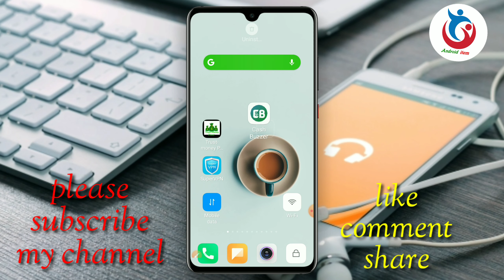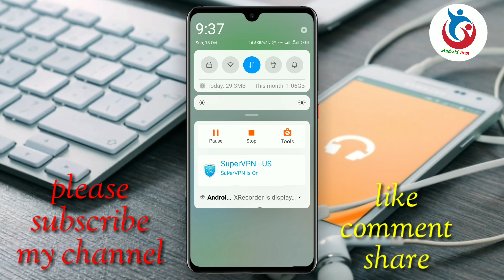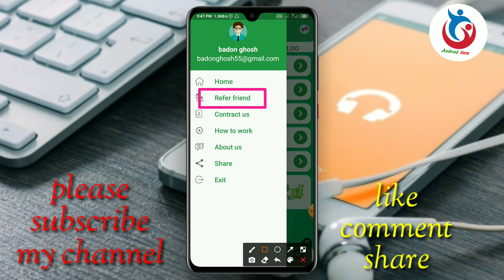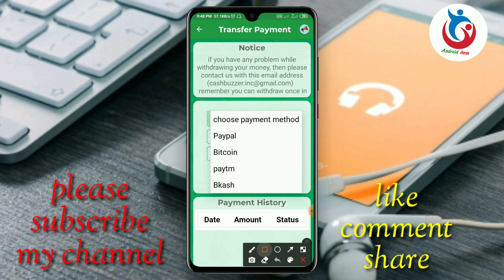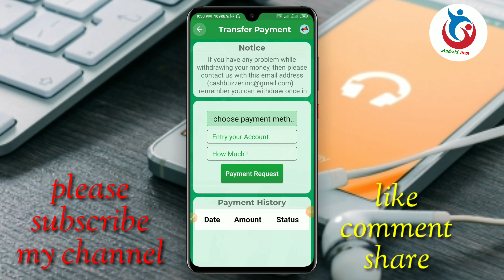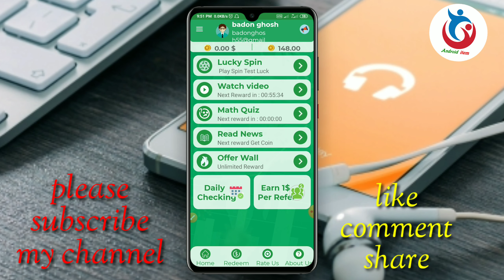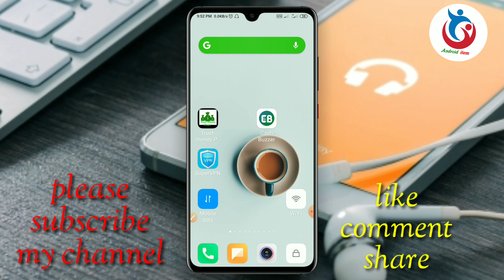Daily buzzer app unlimited trick | Cash buzzer app payment proof | Online income bd payment bkash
Daily buzzer app unlimited trick | Cash buzzer app payment proof | Online income bd payment bkash 2020